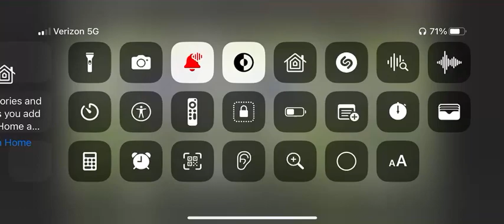Good Run 11 2 22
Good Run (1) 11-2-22